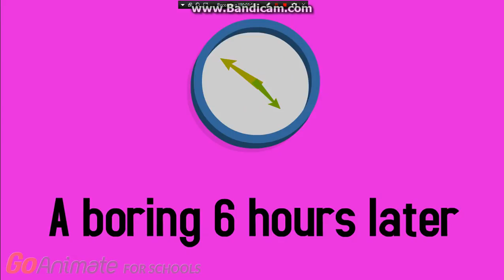Mission to Simon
This belongs to Viacom.
Made in GoAnimate